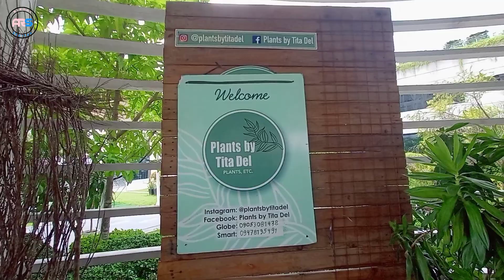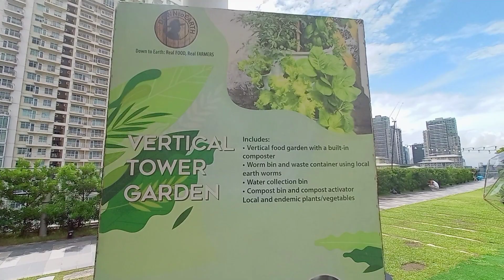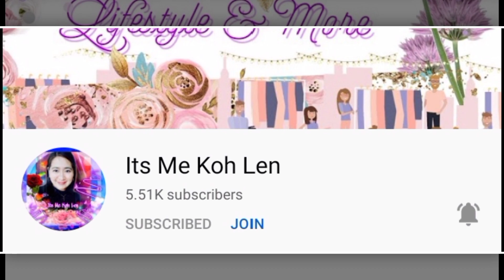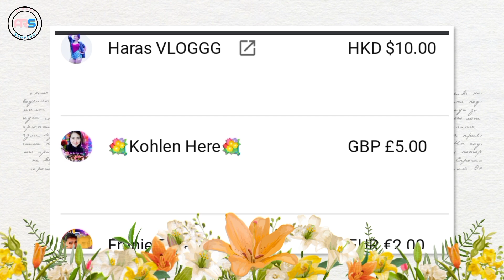VERTICAL TOWER GARDEN | SKY PARK AURA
Hi Guys, I'll just share with you the different types of plants, I'm sorry I don't know their names, we just passed by there and I just took a video. They are for sale and if you are interested. You can go to them
SM AURA SKY PARK, TAGUIG CITY.

THANK YOU VERY MUCH. Enjoy Watching !